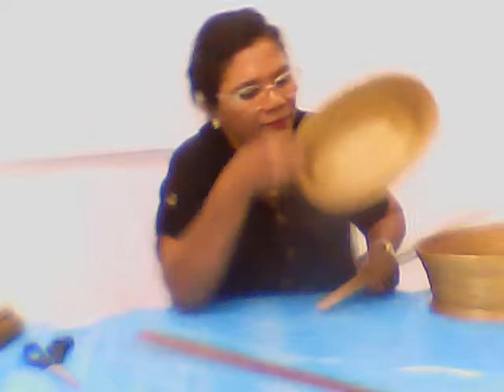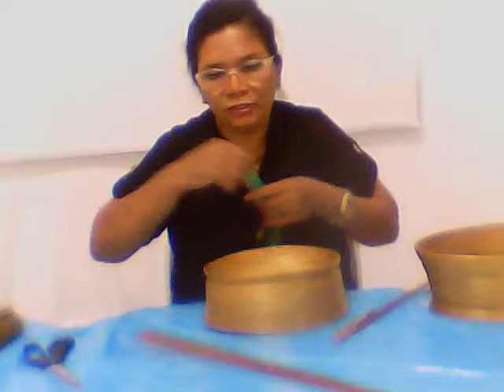Cópia de Oficina de Capim Dourado - Técnica de Costura